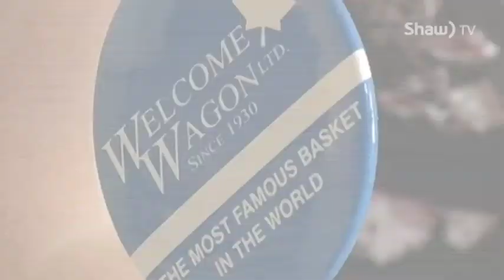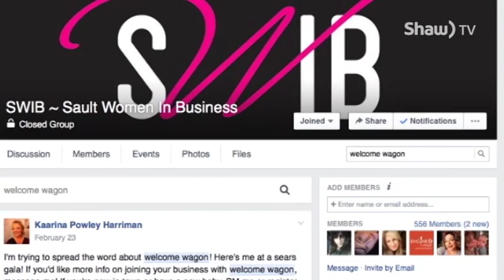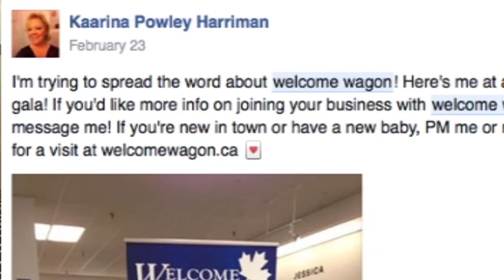Welcome Wagon - Sault Ste. Marie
Zoe meets up with Kaarina Harriman from the Sault Ste. Marie Welcome Wagon.